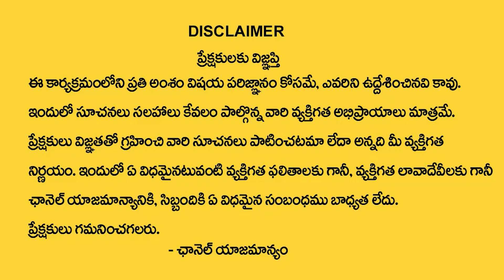కుంభ రాశి వారికి ఈ నెలలో జరగబోయేది ఇదే || Kumba Rasi December 2021 Telugu || Kumba Rashi December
Watch► కుంభ రాశి వారికి ఈ నెలలో జరగబోయేది ఇదే || Kumba Rasi December 2021 Telugu || Kumba Rashi December